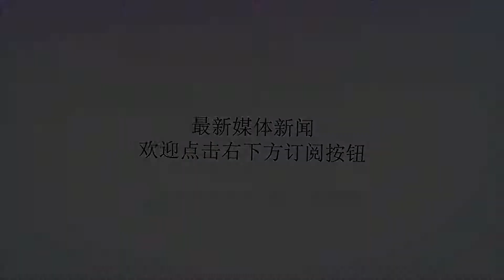比清朝还惨！该国立国六百余年，末代被割走五百万领土，险被灭国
谢谢！在欧洲资本主义国家进入原始资本积累阶段的时候（掠夺世界财富），世界上有两个超级大帝国，一个是中国的明清，一个是奥斯曼土耳其帝国。在这两个帝国晚期的时候，被戏称为“东亚病夫”和“西亚病夫”。中国在明朝时期，军事科技等相对欧洲国家还是强大的太多，欧洲侵略者不敢肆意来东方，还一个原因是路程太远，直到清朝末年的时候，当时东西方差距已经极大，但对中国最多也就是掠夺财富，在领土方面割占最多的是沙俄，一个是日本，还一个是藏南，总计加起来越一百五十多万平方公里（历史书上这么写的，我这也这么写吧）。那这个“西亚病夫”呢？这个悲催的奥斯曼土耳其帝国可比清朝惨多了，这个和它曾经崛起时的猖狂有着密不可分的关系，得罪了太多；其次地理位置太重要；这两个原因导致了奥斯曼土耳其帝国的悲剧。土耳其人初从属于罗姆苏丹国，后在土耳其独立建国，日渐兴盛。极盛时势力达亚欧非三大洲，领有东南欧、巴尔干半岛之大部分领土，北及匈牙利和斯洛文尼亚。自灭东罗马帝国后，定都于君士坦丁堡、改名伊斯坦布尔，且以东罗马帝国的继承人自居，继承了东罗马帝国的文化。16世纪，苏莱曼大帝在位之时，日趋鼎盛，其领土在17世纪更达最高峰。在巴巴罗萨的带领下，其海军曾压过西班牙，取得地中海地区的优势。土耳其是15世纪到19世纪地中海地区重要强国，并在16到17世纪和西班牙、法国、奥地利等同为该地区最强的国家之一。不过在17世纪的巅峰期之后，土耳其日趋衰弱，不敌崛起的奥地利和俄国。奥斯曼土耳其巅峰时期，国土面积超过550万平方公里（1683年），而且奥斯曼土耳其帝国并不像满清那样打不还手骂不还口，奥斯曼土耳其人非常好斗，曾与沙俄进行了长达百年的战争，且国家的军事实力并不弱，在与沙俄的战争中互有输赢，海军也很强发。但是奥斯曼土耳其位置实在太重要，处于欧亚非三大洲的交汇处，且国家虽然不弱，但也绝对不强，国家还处于封建社会君主专制状态，一直备受西方国家的压迫，在第一次世界大战的时候，因沙俄选择了协约国，于是奥斯曼土耳其被迫选择了同盟国。在第一次世界大战结束后，同盟国惨败，最惨的国家不是发起国德国，而是奥匈帝国和奥斯曼土耳其帝国，奥匈帝国直接解体，从此消失；奥斯曼土耳其的领土被列强瓜分为殖民地，连本土都差点被希腊吞并，当时土耳其的凯末尔起义推翻了奥斯曼的统治建立了土耳其共和国，并击退了希腊入侵者。但是此时的土耳其共和国，国土面积仅剩不到八十万平方公里土地，在欧洲的精华部分都被分裂了出去，不过最让土耳其人心痛的应该是中东这块曾经的不毛之地，地下却埋藏了世界上最大的财富——石油。在第一世界大战之后，在原奥斯曼土耳其帝国的领土上，大大小小建立了四十多个国家，也算是一个奇观了。